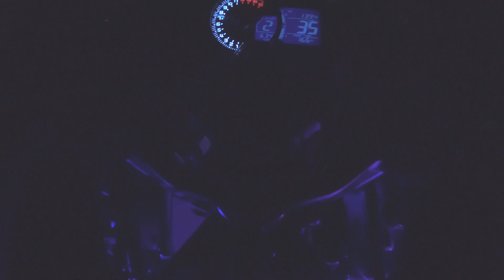Installing Jet/ Tuning Kit (2006 Honda Shadow VLX Build)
0:00 Intro
2:40 Installing Jet Kit
8:40 Night Ride On The Bike

TJ Brutal Customs Jet/ Tuning Kit

Thank you for the support/ I Hope you enjoyed this video